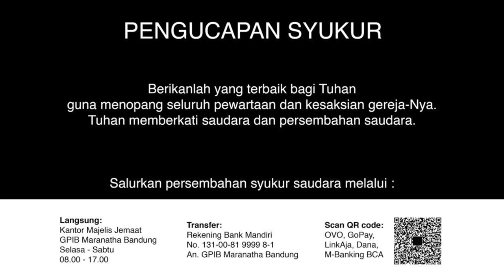Ibadah Pelkat PKB 15 Agustus 2020 - GPIB Maranatha Bandung